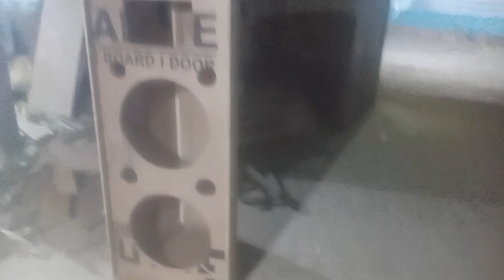আজ থেকে কালীপুজো অবধি সারারাত ধরে ডিজে খবিরের ঘরে বক্স ফিটিং কাজ শুরু। 7001990331.